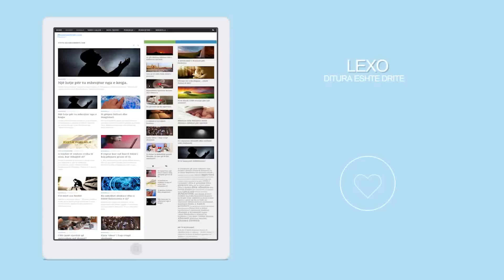Nata e Kadrit nata me e mire e vitit